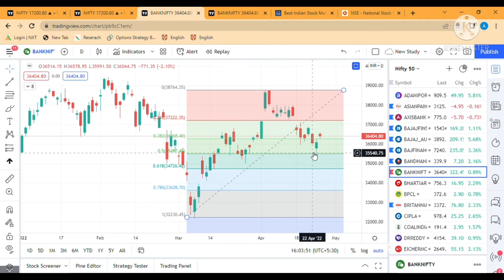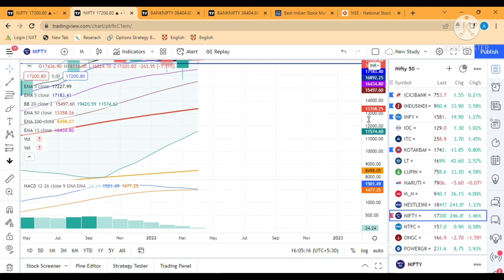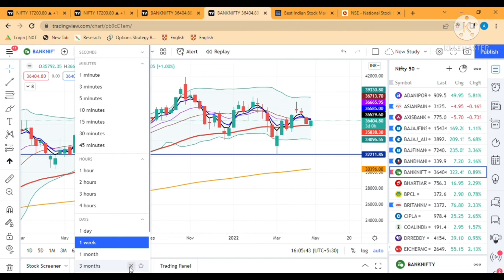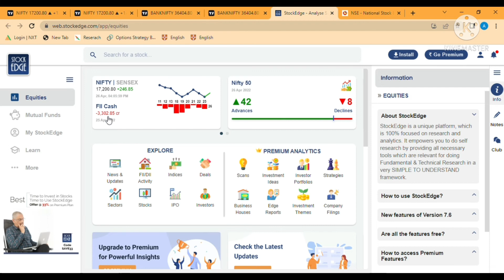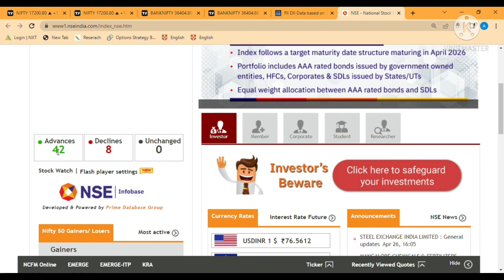Daily Market Review 26.04.2022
Nifty Banknift hdfc Bank paytm NSE BSE Whatsthemarketdoingtoday?
Howtoinvestinstockmarket? Canyouget10%returneverymonth?
Whatistoday'sstockmarket?
Isa5%returnagoodinvestment?
Isitpossibletogeta5%returnoninvestment? Whatisthebestinvestmentformonthlyincome?